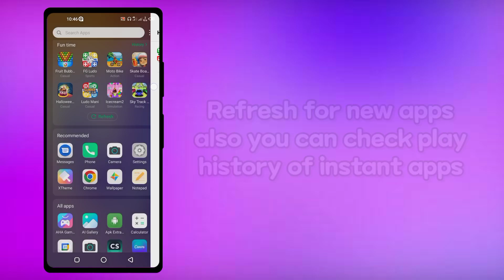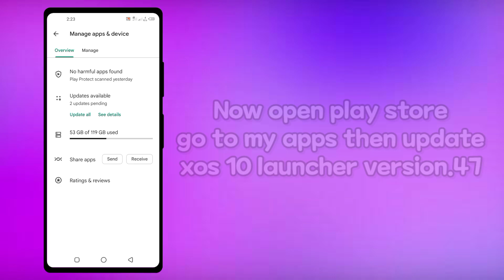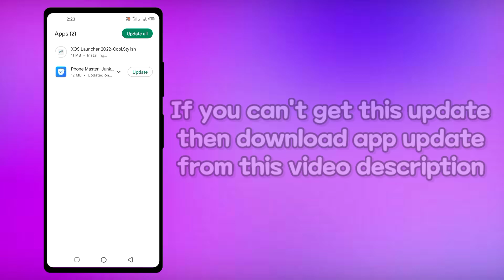Infinix XOS 10 Launcher Update New App Drawer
Infinix Mobiles XOS 10 Launcher Update New App Drawer. XOS 10 Launcher Update. Infinix Launcher Update.

More Amazing Free Apps & Videos !

And if you can't get this new xos 10 launcher update from play store then try this manual update